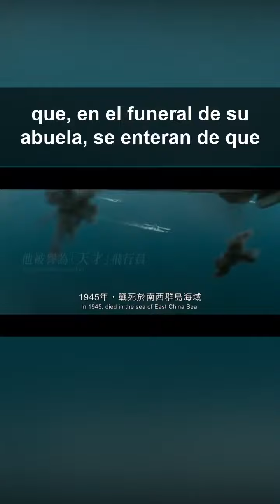Películas desconocidas que tienes que ver Parte 2.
The Eternal Zero, es una película japonesa que tienes que ver.